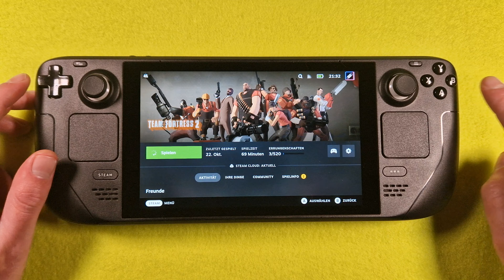Team Fortress 2 on Steam Deck/OS in 800p 60Fps (Live)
look in the info, everything you want to know :)
All games run on Steam OS
install & play

FSR: -
Proton: -
Status: playable

Control: Steam Deck Controller

                  +512GB SD